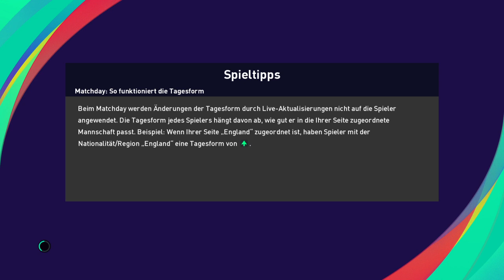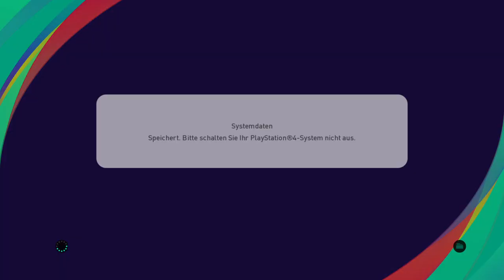PES 2021 ⚽️ TUTORIAL - FLEXIBLE FORMATION erklärt !!! [German/Deutsch]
⭐⭐⭐ DIE GANZE WELT VON PES 2021 ⭐⭐⭐